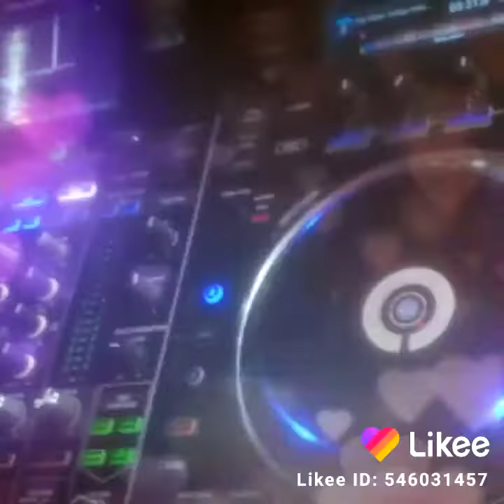DJ karuhanga parick